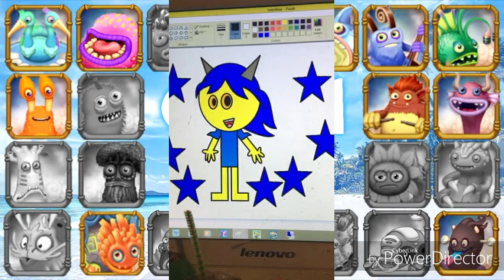Splashful on Coastal Island (Feat. Gail Cleaver)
Made for people all ages

I finally did it.  Also, I made a Discord channel 2 days ago.  It may be new to me, but I'll make more online friends, real soon.  Go check it out:

Video by PowerDirector

Edit by Beautiful Audio Editor